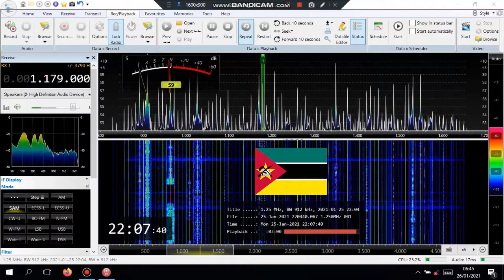1179 MOZ ID Emissor Provincial de Zambézia, and Rádio Moçambique jingle song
A beautiful Rádio Moçambique jingle song.